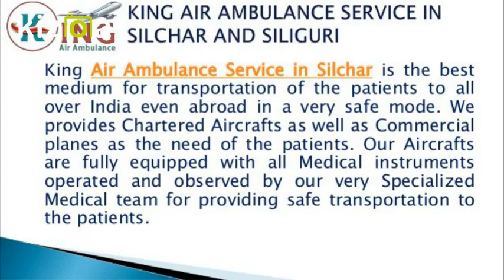Emergency King Air Ambulance Service in Silchar with Low-Cost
We as King Air Ambulance Service in Silchar provides Chartered Aircrafts as well as Commercial Planes equipped with all automated Medical equipment operated by our Experienced Doctors and trained paramedic team.